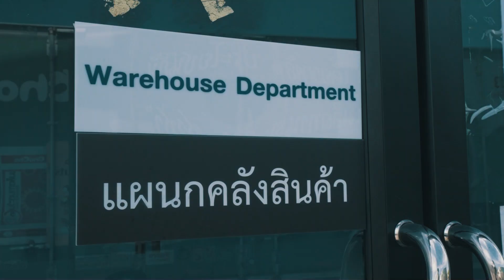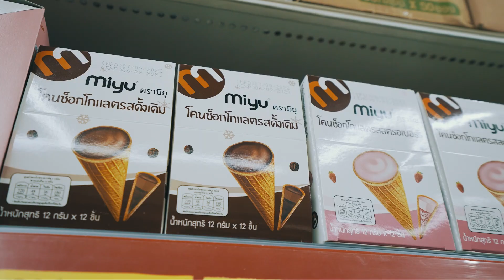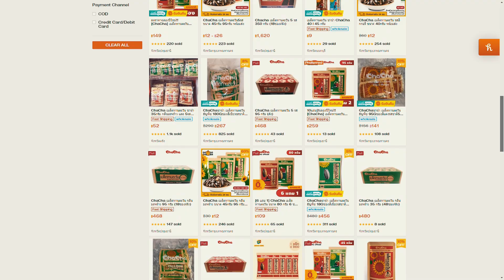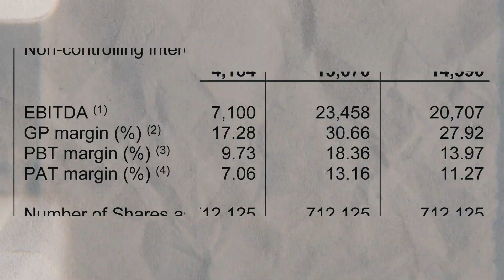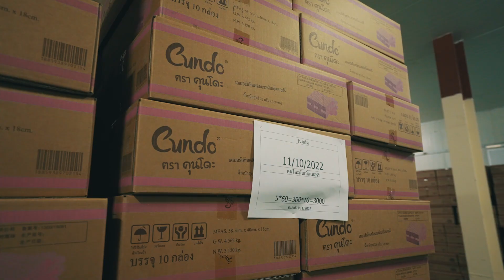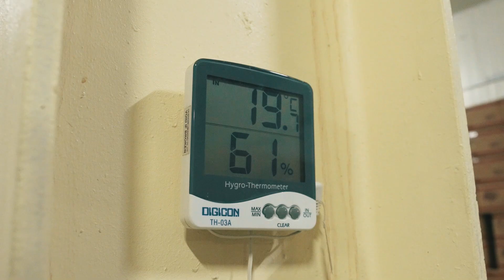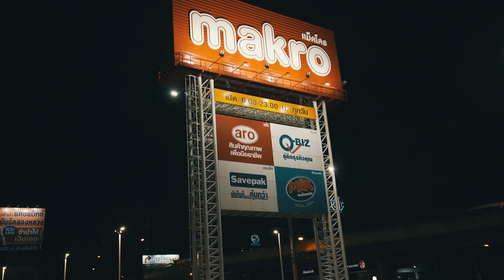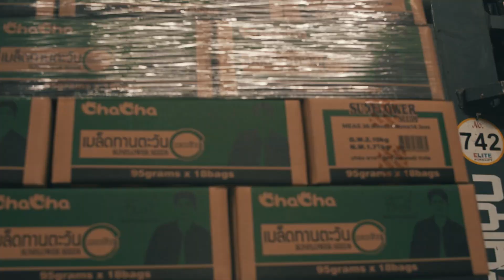Wellspire Holdings Berhad IPO Prospectus Launch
Today marks the Wellspire Holdings Berhad IPO Prospectus Launch. Wellspire Holdings Berhad distributes a range of consumer packaged foods. Sunflower seeds are the main product for the group, and they are the exclusive distributor of “ChaCha” brand sunflower seeds & nuts for the Thailand market.

Their privately-owned warehouse stands at more than 4,000 square meters of built-up area. It is equipped with a professional logistics team to ensure that its products are successfully delivered to every distribution point in Thailand.